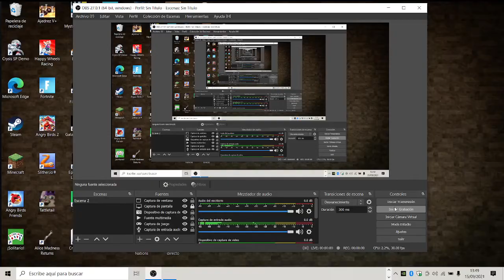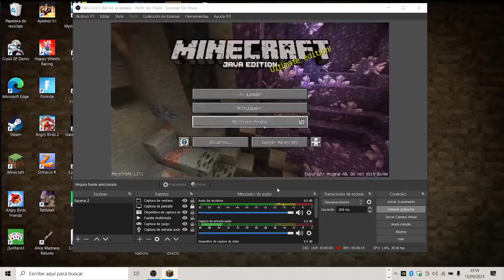AVENLAND 2: La Cueva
ME ASUSTÉ UN POCO CASI MEDIO PORQUE CON LOS MOBS ME ASUSTARON ALGUNOS